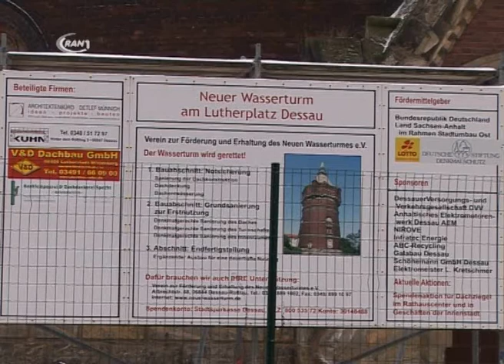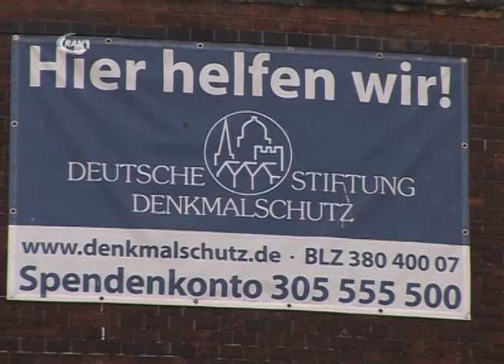Wasserturm-Verein legt Eckpunkte dar - RAN1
Der Verein zur Förderung und Erhaltung des neuen Wasserturmes traf sich kürzlich zu seiner Hauptversammlung. Verschiedene Themen wurden angesprochen und deren Durchführung festgelegt. Unter anderem wurde der Wunsch geäußert, den Turm für die Öffentlichkeit zugänglich zu machen.